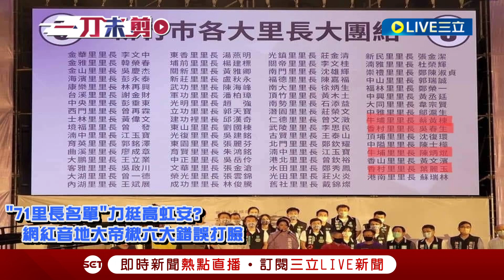"膨風"成為習慣了? 高虹安造勢"71里長相挺"被抓包造假! 名單重複+候選人充數? 里長無奈嘆: 我們自己也莫名其妙...高虹安親上火線"這樣回"!｜【新台灣加油】20221121｜三立新聞台